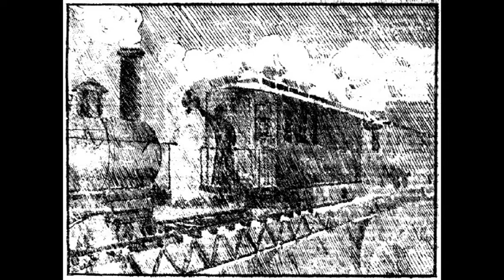Mean Flow - Railway Noise (based on an 1878 Thomas Edison Railway Recording Sample)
Theofil Tsiolakakis, Keyboards, Thessaloniki, Greece, 2015.
Containing distorted sample of an 1878 Thomas Edison
Railway Recording.

Charles Batchelor's Phonautograms
Metropolitan Elevated Railroad from 40 feet away (1878 Phonautogram)
In 1878, when Thomas Edison was hired to study the objectionable noise produced by the Metropolitan Elevated Railroad in New York City, he turned to the phonautograph, adapting one of his tinfoil phonographs to draw a "readable" lateral waveform. Edison's colleague Charles Batchelor made this particular phonautogram as part of that project in September. We believe the excerpt presented here begins and ends with test shouts, with three specimens of actual train noise in between-the earliest American sounds yet reproduced. Note that pitch fluctuations are due at least in part to the irregular recording speed.

This song made for my participation to various artists compilation "The EDISON/BATCHELOR Suite" by Cumtogether Netlabel (free bandcamp download).